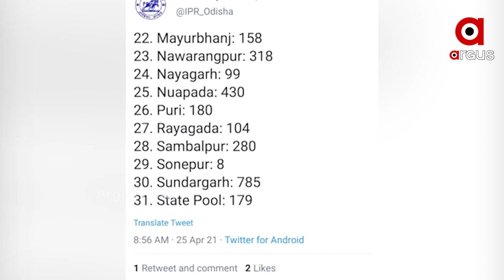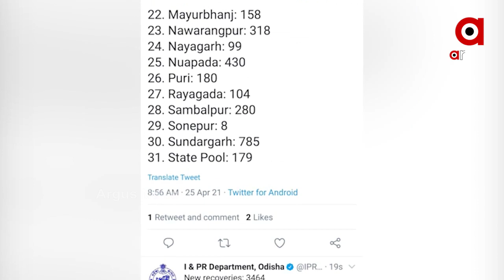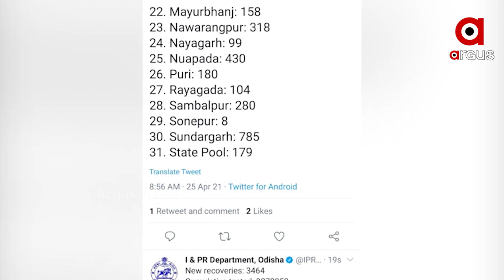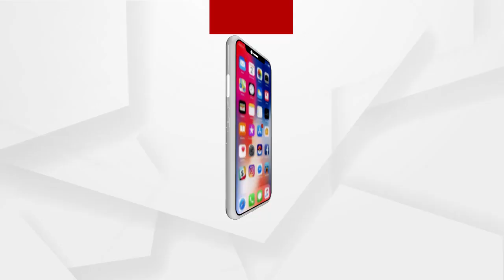Corona rapidly raging in the state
ରାଜ୍ୟରେ ମାଡ଼ି ମାଡ଼ି ଚାଲିଛି ମହାମାରୀ...ପ୍ରତିଦିନ କରୋନା ଆକ୍ରାନ୍ତଙ୍କ ସଂଖ୍ୟା ବଢ଼ିଚାଲିଛି...ରାଜ୍ୟରେ ଗତ 24 ଘଣ୍ଟାରେ 6116 କରୋନା ପଜିଟିଭ୍ ଚିହ୍ନଟ ହୋଇଛନ୍ତି...